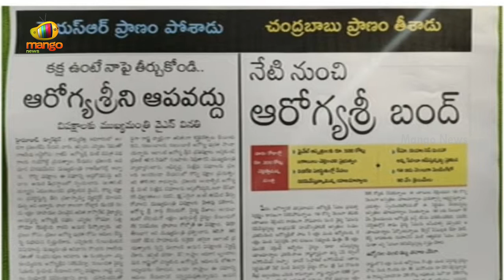Minister Vidadala Rajini Gives Clarity Over NTR Health University Name Change To YSR | Mango News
Minister Vidadala Rajini Gives Clarity Over NTR Health University Name Change To YSR.